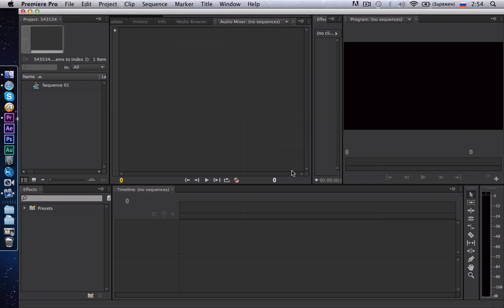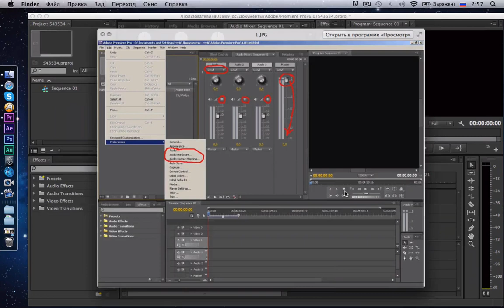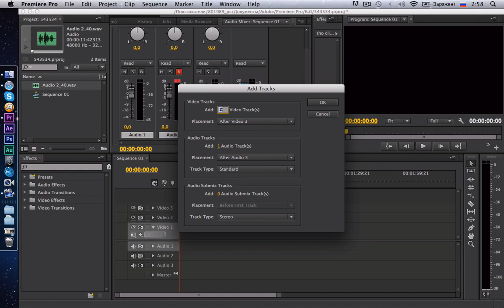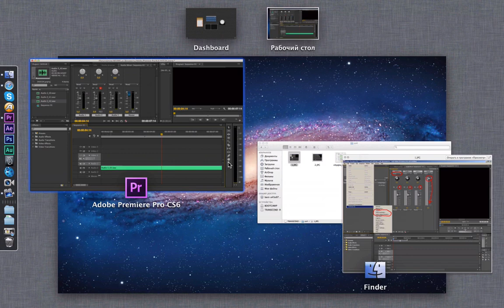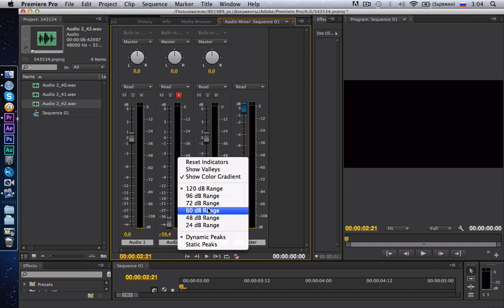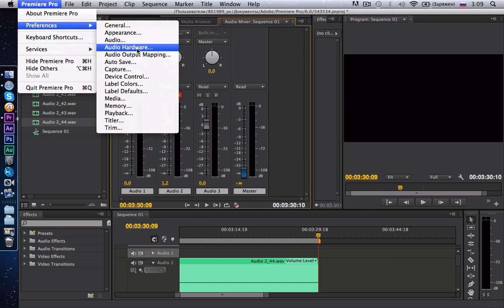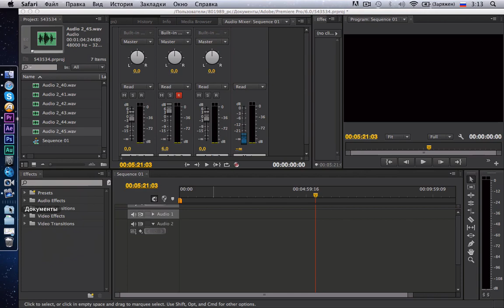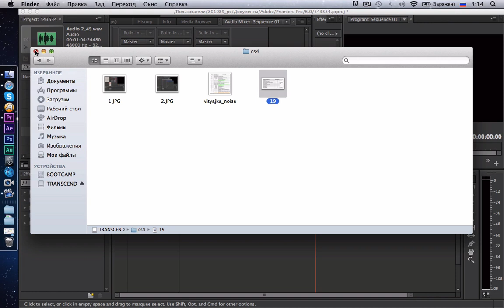Учимся записывать звук с микрофона в программе Adobe Premiere Pro CS4, CS6 / Как записать голос?